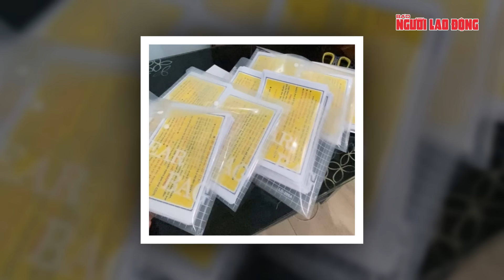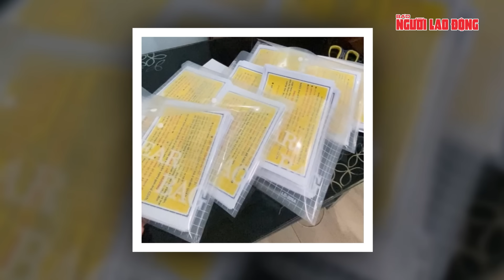Hơn 3.000 tờ truyền đơn kích động: Bắt tạm giam người đàn bà hoạt động nhằm lật đổ chính quyền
NLĐ | Hơn 3.000 tờ truyền đơn kích động: Bắt tạm giam người đàn bà hoạt động nhằm lật đổ chính quyền
Khám xét khẩn cấp nơi ở của Nguyễn Ngọc Châu, công an thu giữ hơn 3.000 tờ truyền đơn có nội dung kích động, gây rối an ninh, trật tự được chuẩn bị phát tán trong các dịp lễ nhằm mục đích lật đổ chính quyền
Ngày 22-9, Cơ quan An ninh điều tra Công an tỉnh Kiên Giang đã khởi tố vụ án, khởi tố bị can, thi hành lệnh bắt tạm giam Nguyễn Ngọc Châu (SN 1961; ngụ phường An Bình, TP Rạch Giá, tỉnh Kiên Giang) về hành vi "Hoạt động nhằm lật đổ chính quyền nhân dân".
Tại cơ quan điều tra, Châu khai nhận đã sử dụng mạng xã hội Facebook liên hệ, trao đổi với một số thành viên của tổ chức khủng bố "Chính phủ quốc gia Việt Nam lâm thời" do đối tượng Đào Minh Quân cầm đầu, để được hướng dẫn tham gia. Nhiệm vụ của Châu là chuẩn bị rải số truyền đơn trên trong các dịp lễ.
Khám xét khẩn cấp nơi ở của Châu, lực lượng công an đã thu giữ hơn 3.000 tờ truyền đơn có nội dung kích động, gây rối an ninh, trật tự được chuẩn bị phát tán trong các dịp lễ nhằm mục đích lật đổ chính quyền theo sự chỉ đạo tổ chức khủng bố "Chính phủ quốc gia Việt Nam lâm thời".